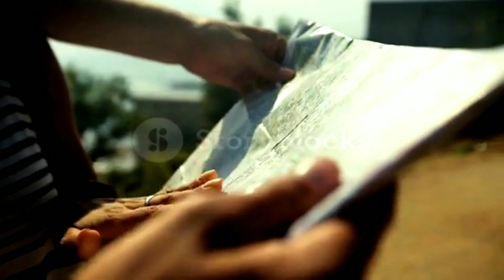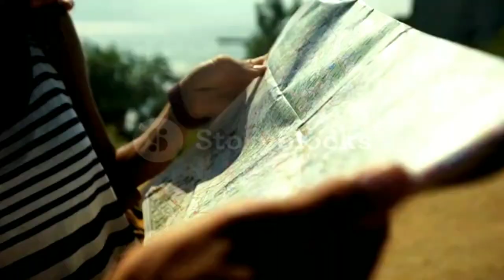2024's Top River Cruises: Complete 4K Tour